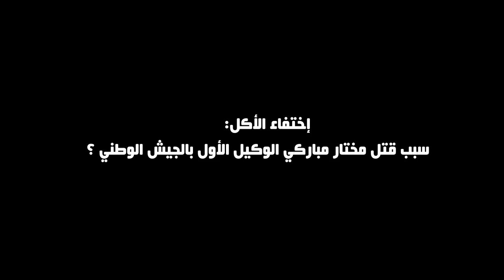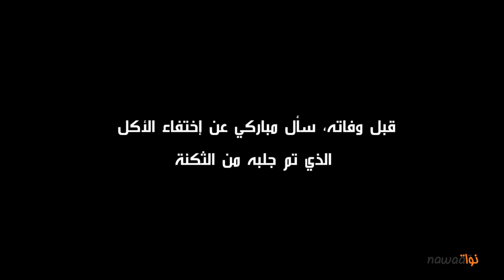إختفاء المؤونة، سبب قتل مختار مباركي الوكيل الأول بالجيش الوطني ؟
على إثر فاجعة قتل الوكيل الأول بالجيش الوطني المرحوم مختار مباركي ليلة 2 جوان الحالي، ذهبنا للقاء عائلته القاطنة بمدينة القصرين و حوارنا شقيقه  السيدم حمد مباركي و زوجته السيدة نجاة رطيبي. و في إطار حوارنا معهم علمنا أنه، و قبل وفاته، سأل الفقيد مختار مباركي فريقه عن سبب إختفاء الأكل الذي تم جلبه من الثكنة. و قد أثارت هذه النقطة بالذات العديد من التساؤلات و الشكوك ، لا سيما أن البعض يميل إلى ربطها  بعملية تزويد  المجموعات "الإرهابية" المشتبه بها بالمواد الغذائية. هذا و قد أخبرتنا زوجة الفقيد المباركي أن فرقة تقنية عسكرية بمدينة الكاف قد بدأت التحقيق في هذه القضية.  و تعتبر العائلة أن زملاء مختار مباركي من العسكريين الذين قتلوه على بعد ثلاث أمتار و نصف قادرون على فك الغموض الذي اكتنف ملابسات هذه المأساة.

اعداد و تصوير : ليليا الوسلاتي
شكر خاص لمحمد برطولي، محمد صالحي و لكل أهل القصرين ...
كل تعازينا لعائلة الشهيد  الوكيل الأول بالجيش الوطني مختار مباركي